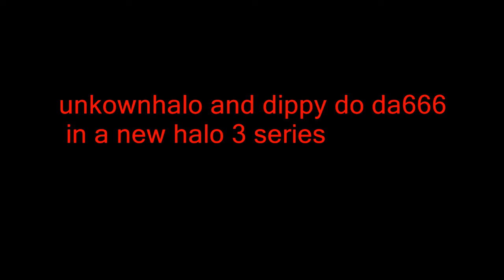Matchmaking Fun episode 1